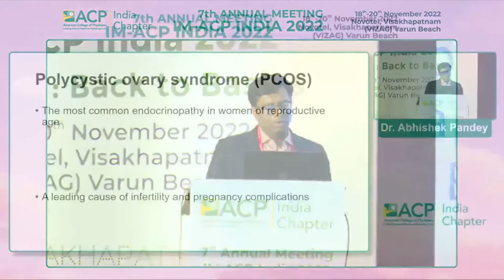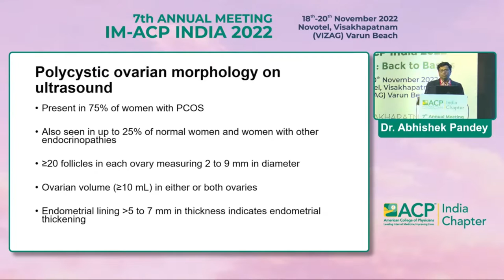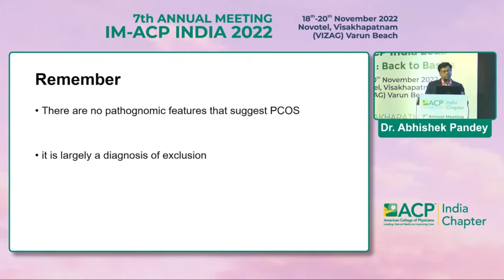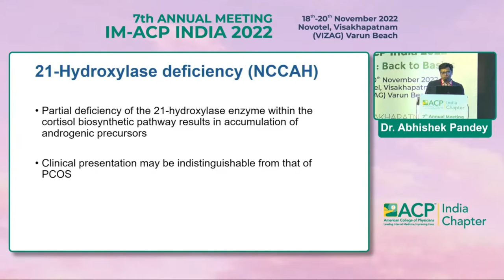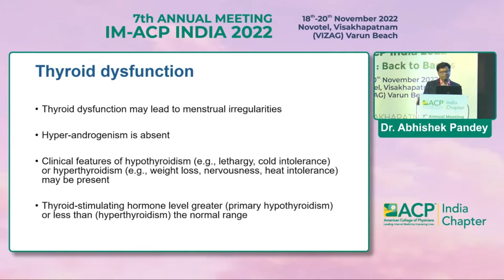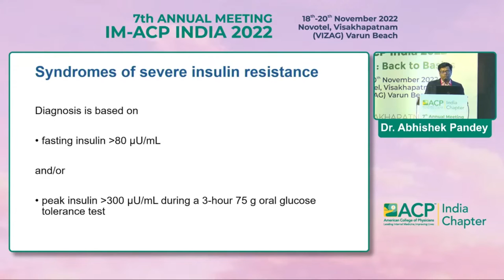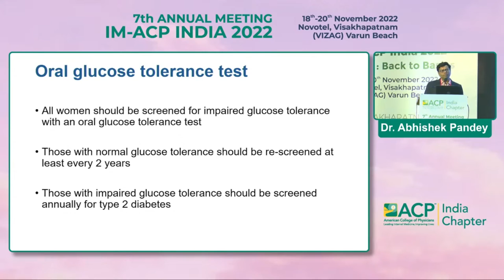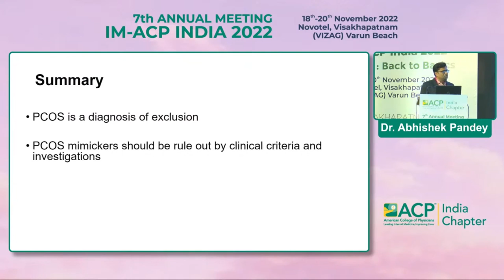Dr Abhishek Pandey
An approach to PCOS mimickers